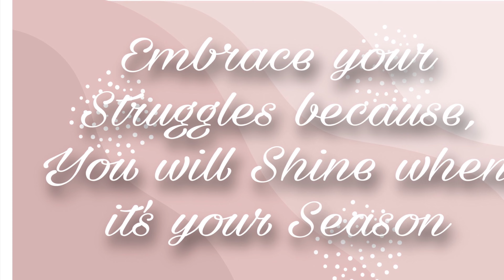Our First Island Hopping Experience || EL Nido, Palawan, Philippines 🇵🇭 || Filipino-Albanian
𝐈 𝐝𝐞𝐜𝐢𝐝𝐞𝐝 𝐭𝐨 𝐜𝐫𝐞𝐚𝐭𝐞 𝐚 𝐘𝐨𝐮𝐓𝐮𝐛𝐞 𝐂𝐡𝐚𝐧𝐧𝐞𝐥 𝐭𝐨 𝐦𝐚𝐤𝐞 𝐚 𝐠𝐥𝐢𝐦𝐩𝐬𝐞 𝐨𝐟 𝐨𝐮𝐫 𝐥𝐢𝐟𝐞 𝐡𝐞𝐫𝐞 𝐢𝐧 𝐚𝐛𝐫𝐨𝐚𝐝 𝐭𝐨 𝐬𝐡𝐚𝐫𝐞 𝐰𝐢𝐭𝐡 𝐨𝐮𝐫 𝐟𝐚𝐦𝐢𝐥𝐲 𝐚𝐧𝐝 𝐟𝐫𝐢𝐞𝐧𝐝𝐬 𝐢𝐧 𝐭𝐡𝐞 𝐏𝐡𝐢𝐥𝐢𝐩𝐩𝐢𝐧𝐞𝐬 🇵🇭 𝐚𝐧𝐝 𝐀𝐥𝐛𝐚𝐧𝐢𝐚 🇦🇱.
𝐓𝐡𝐢𝐬 𝐜𝐡𝐚𝐧𝐧𝐞𝐥 𝐢𝐬 𝐧𝐨𝐭 𝐨𝐧𝐥𝐲 𝐚𝐛𝐨𝐮𝐭 𝐨𝐮𝐫 𝐟𝐚𝐦𝐢𝐥𝐲 𝐛𝐮𝐭 𝐚𝐥𝐬𝐨 “𝐋𝐢𝐟𝐞 𝐋𝐞𝐬𝐬𝐨𝐧 𝐚𝐧𝐝 𝐄𝐧𝐜𝐨𝐮𝐫𝐚𝐠𝐞𝐦𝐞𝐧𝐭 “. 𝐈 𝐦𝐚𝐲 𝐧𝐨𝐭 𝐛𝐞 𝐚𝐬 𝐠𝐨𝐨𝐝 𝐚𝐬 𝐨𝐭𝐡𝐞𝐫 𝐘𝐨𝐮𝐓𝐮𝐛𝐞𝐫𝐬 𝐛𝐮𝐭 𝐈 𝐰𝐢𝐥𝐥 𝐝𝐨 𝐦𝐲 𝐛𝐞𝐬𝐭 𝐭𝐨 𝐬𝐡𝐚𝐫𝐞 𝐚𝐧𝐝 𝐝𝐢𝐬𝐜𝐮𝐬𝐬 𝐚 𝐫𝐞𝐥𝐞𝐯𝐚𝐧𝐭 𝐭𝐨𝐩𝐢𝐜.

𝐅𝐁: 𝔸𝕚𝕝𝕪 ℝ𝕚𝕒 𝕄. 𝕀𝕤𝕝𝕒𝕞𝕚